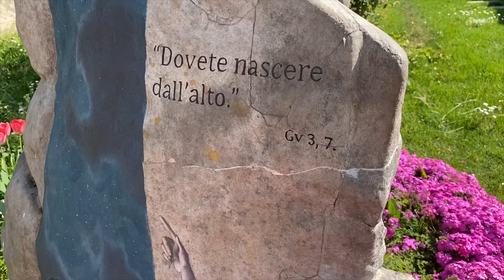Buona Pasqua 2020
Gli auguri di Casa Nicodemo